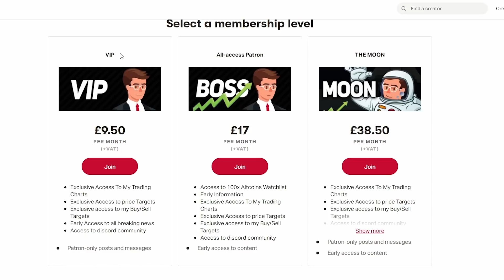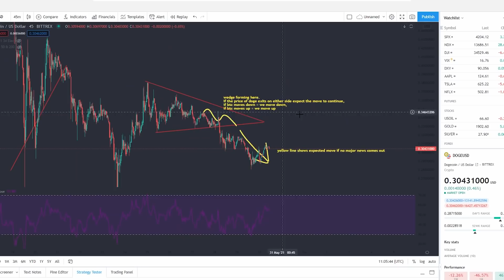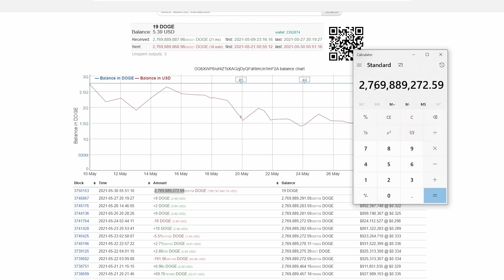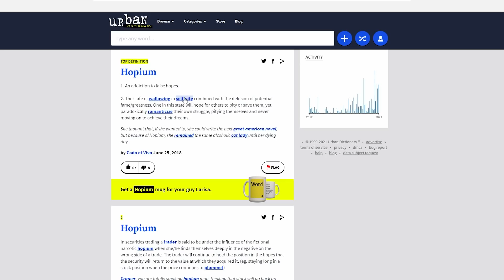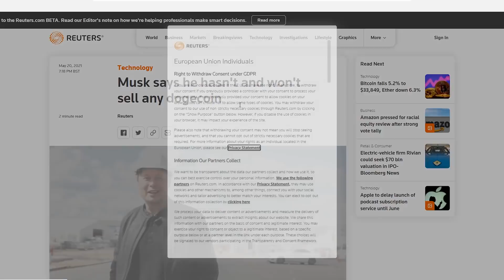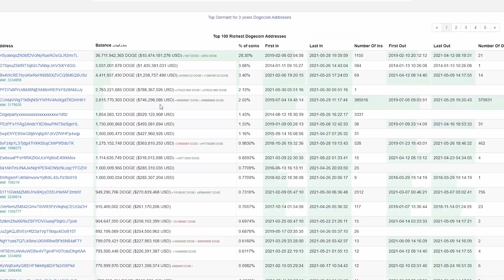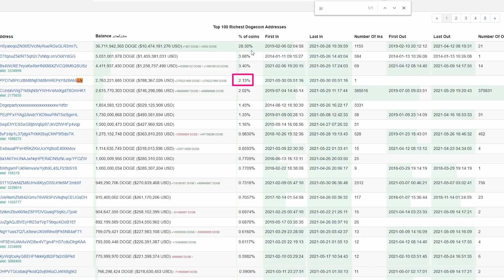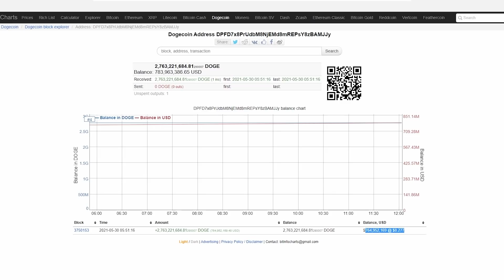DOGECOIN EMERGENCY🚨 HUGE DOGECOIN WHALE MOVEMENT! ELON MUSK WALLET JUST DID THIS!